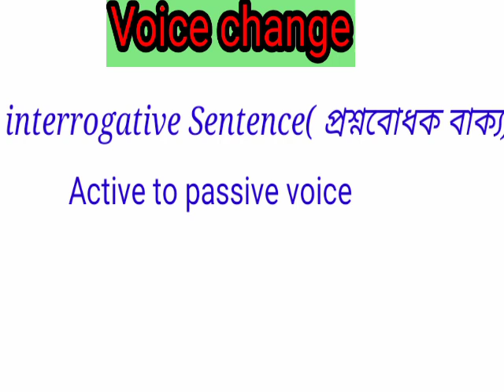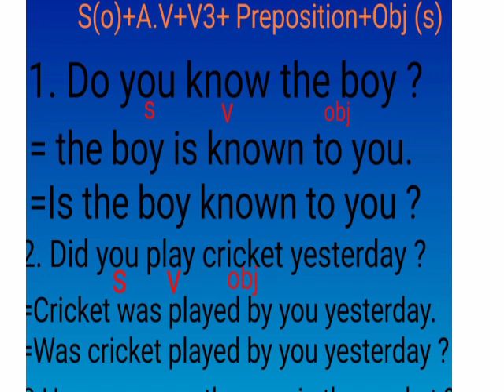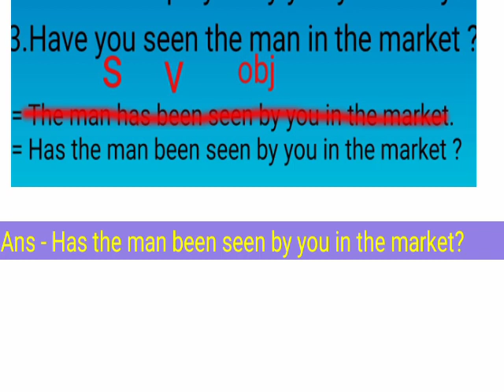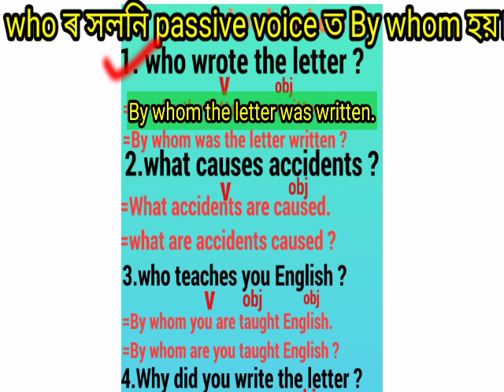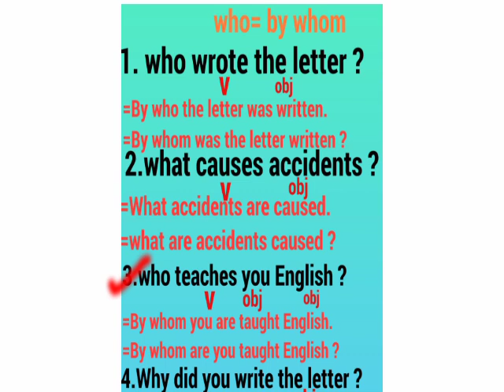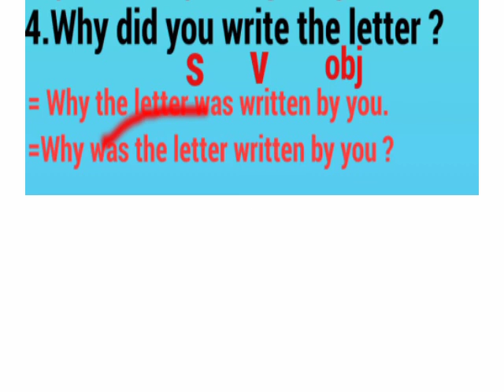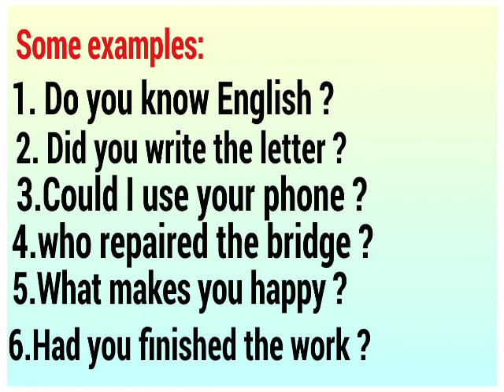interrogative sentence voice change in assamese/English grammar for HsLc and HS 2021 final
In this video I discussed the rule of voice change in assamese language for HSLC and hs 2nd year final examination 2021